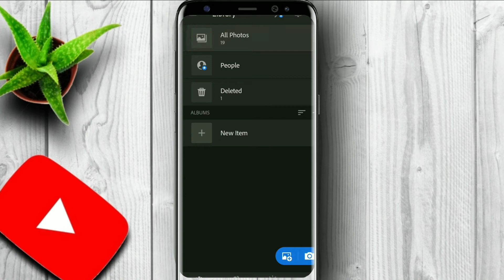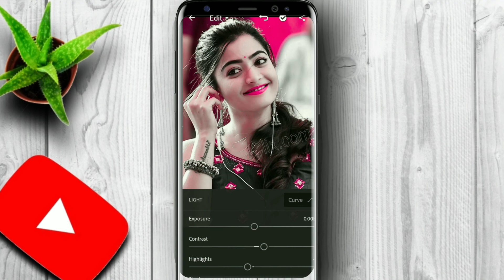Lightroom se pic ke Colour change Kre❤️❤️💄Lips bhee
Chanel:-Devta Of Status

NCS